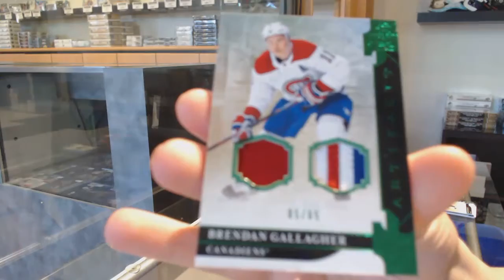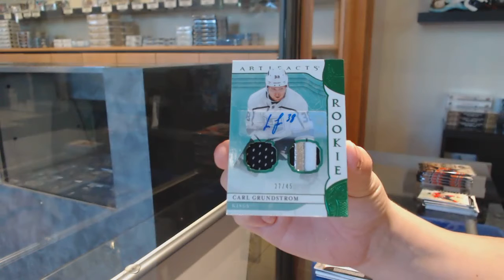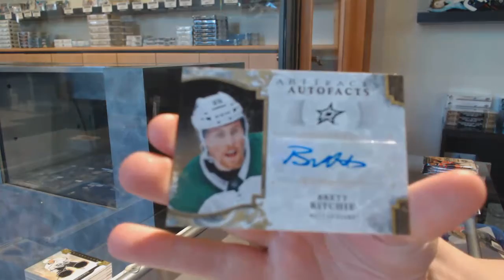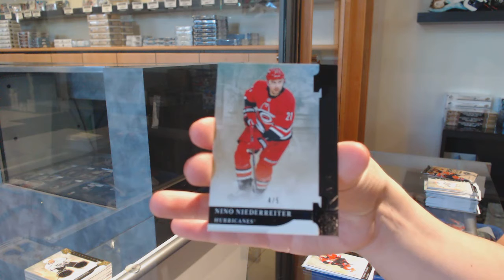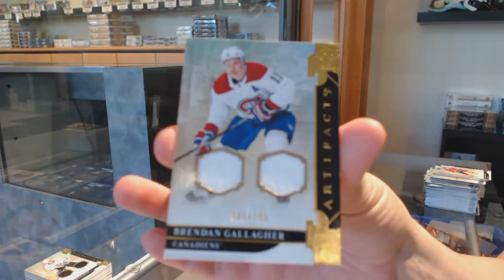19-20 Upper Deck Artifacts Hockey 5 Box Break - C&C GB #11,893